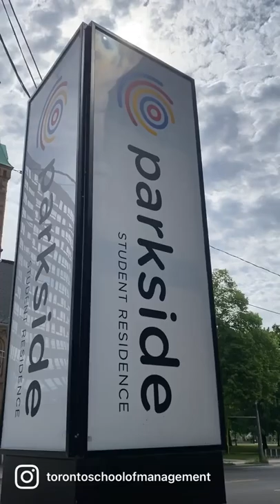TSoM Family: A Quick Tour of Parkside Student Residence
Welcome to ParksideStudentResidence, one of TSoM's partners in our student housing programs! Get a glimpse of the awesome space and amenities you’ll get to enjoy!